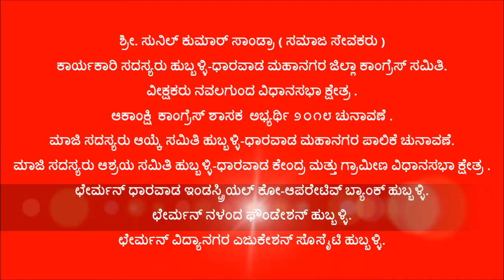Sunilkumar Sandra [ Aspirant Congress MLA contestant 2018 Assembly Elections ]